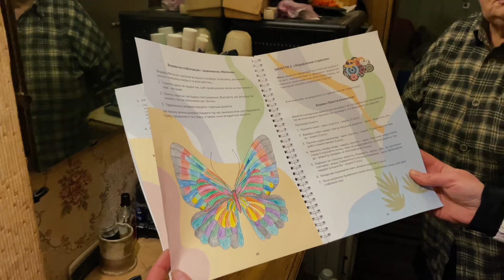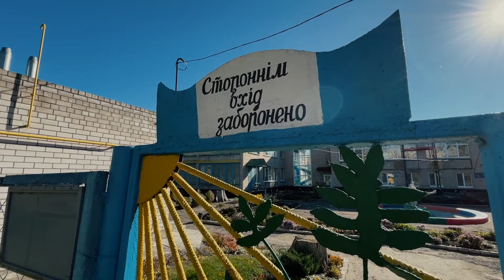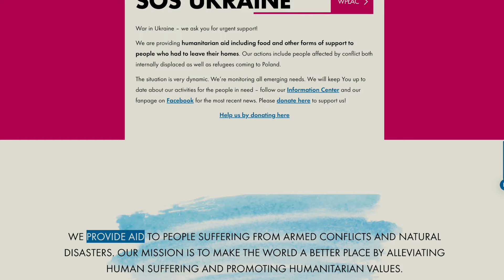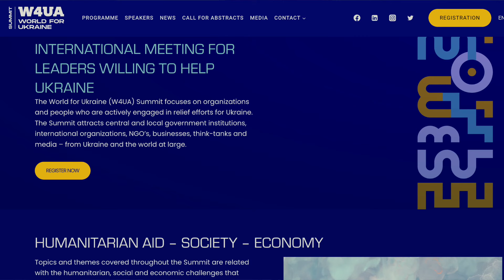I visited a depressing post-Soviet working class town in Eastern Ukraine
This is a town of Hubynykha in Dnipropetrovsk oblast in Eastern Ukraine.